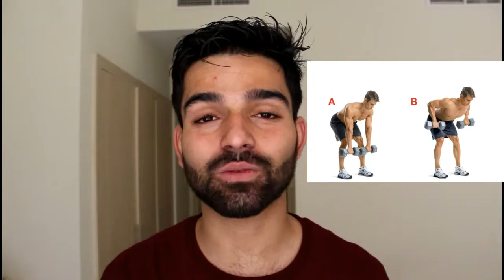Back Exercise | How To Build A Big Back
Top Reason

1.Their form is terrible, and other muscle groups (most often biceps and/or lower back) are doing the work to move the weight where it needs to go. Or, it’s just good old jerky, swinging, heave-ho style full body momentum that’s moving the weight from point A to point B. Either way… the muscles that should be making this happen aren’t.

2.They’re using too much weight, which causes the same outcome mentioned above. Plus injuries, too.

3.There’s a lack of mind-muscle connection, and they just don’t know how to “pull with their back.”

So How Do You Build A Bigger Back?

It’s a two step process really:

Make sure you’ve chosen (or created) an intelligently designed overall workout routine. This means one that allows everything (including your back) to be trained with an ideal amount of frequency, volume and intensity, is comprised of the exercises that are most ideal for you, and is focused on creating progressive overload. And of course, make sure you combine it with a diet that’s designed to support it.
Make sure you’re actually using your back while training your back (if you’re not, nothing in the previous step will help), and implement that “hold and squeeze” tip.
And then watch your back improve.

TAGS So you could find me easily
yavarpower gym fitness diet "health tips" "personality development" Nutrition "weight loss"build a bigger back in 28 days,
how to build a thick back,how to get a bigger back at home,
back workout routine for mass,
back workout routine at home,how to get back muscles without weights,big back,back workouts ,
back exercises

Artist: Simplex
Track: Destiny